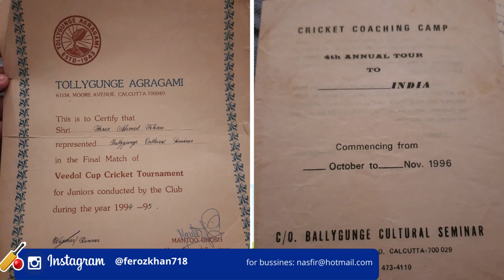MY CRICKET STORY by Feroz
This is my story with cricket since the start and fall of my career and the comeback.